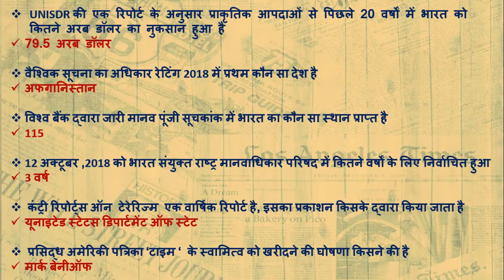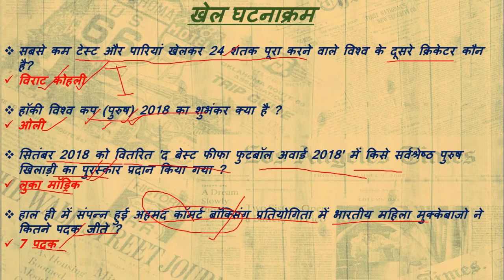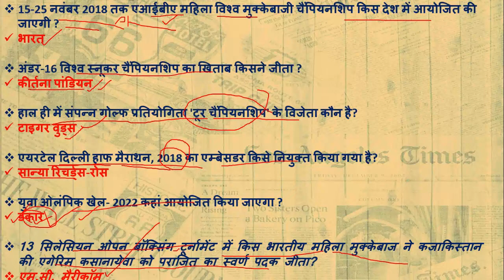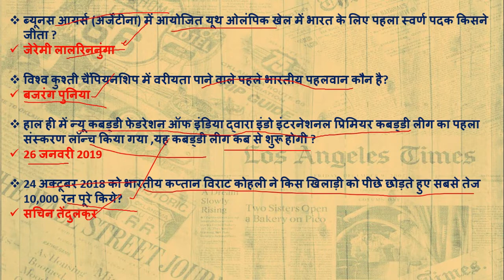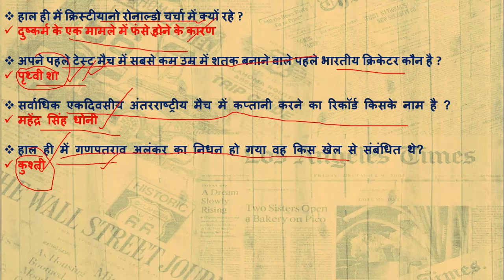Current affairs|अक्टूबर,2018 (pre.+mains) ,PART-3| खेल घटनाक्रम